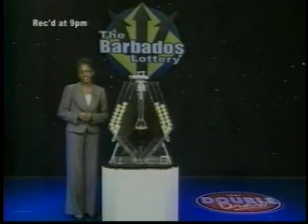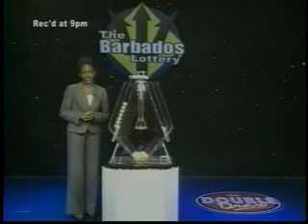Double Draw Night 14592 06152012